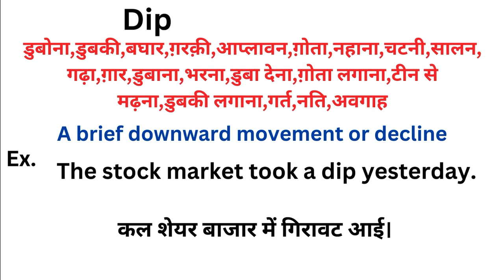Dip meaning in hindi | Dip ka matlab kya hota hai | Word meaning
Dip meaning in hindi
Dip ka matlab kya hota hai
english to hindi
word meaning
what is dip
Dip हिंदी अर्थ